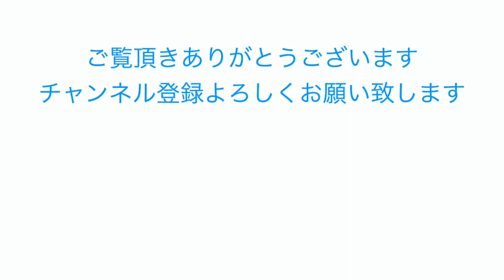鷹の爪唐辛子４００ポット定植 スナップエンドウ収穫 家庭菜園 筍釜茹でついでに飲茶 Kitchen garden routine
鷹の爪唐辛子４００ポット定植　スナップエンドウ収穫　家庭菜園　筍釜茹でついでに飲茶

Kitchen garden routine
profile
shinji hashimoto

野菜直売 家庭菜園アドバイザー ビジネス家庭菜園すすめ Blog&YouTubeにて解説 野菜の小ネタ ツイートしています プランター栽培 セルトレイ栽培　無駄なく種から育てる方法など習得した知恵を動画にします。

Hello there!  welcome to the Vegetables channel.
 I make a daily video of the general vegetable life of Japanese people.I hope you enjoy my life.

 Eating and growing vegetable life.
if you think this video is good,

Til_Death_Parts_Us/ Dreamland/ Chords of Harmony
  Aakash Gandhi